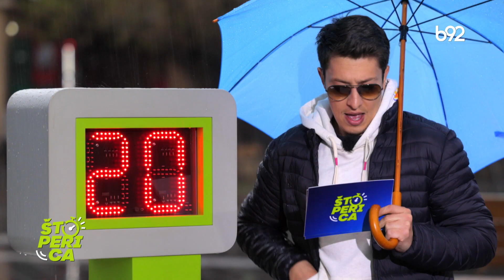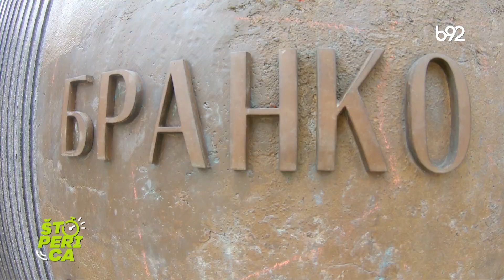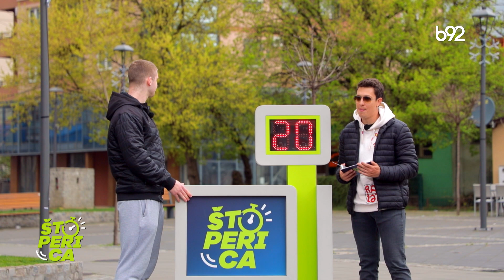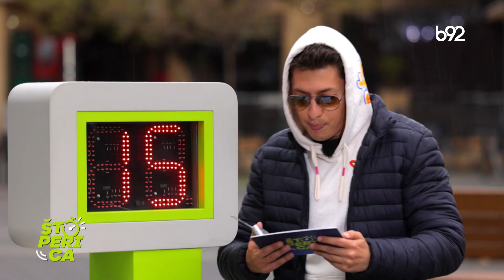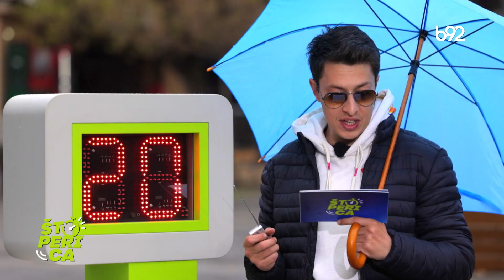Štoperica - Paraćin (16.5.2023.)